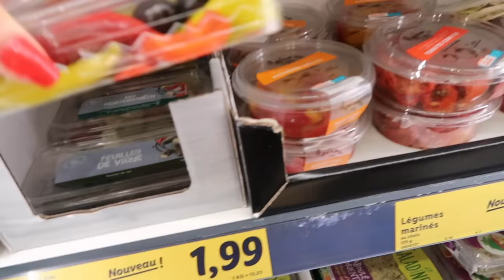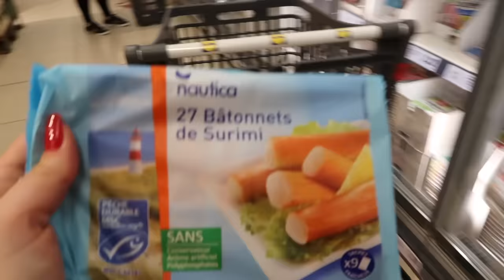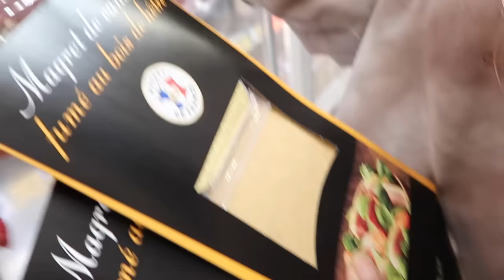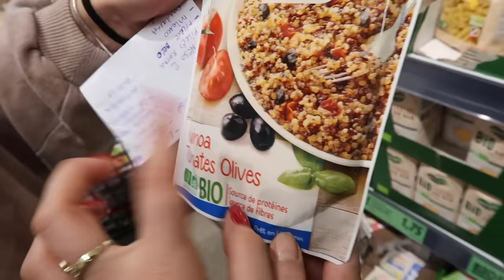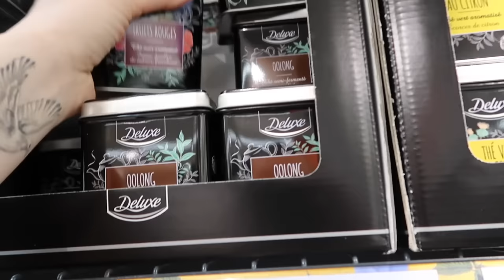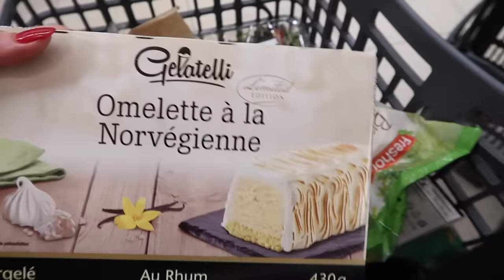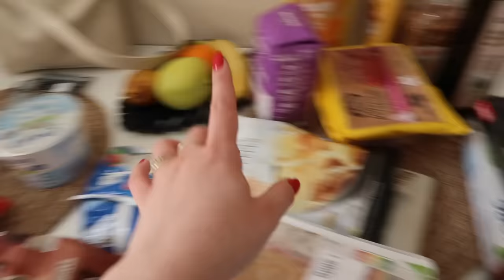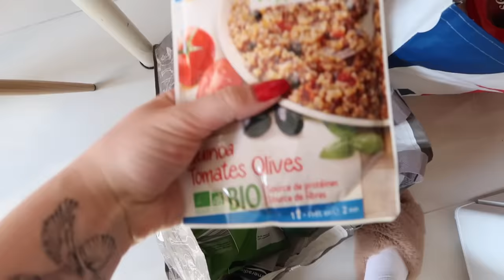KUPUJEMO HRANU IZ LIDLA KOJU NIKADA NISMO PROBALE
Pratite nas!